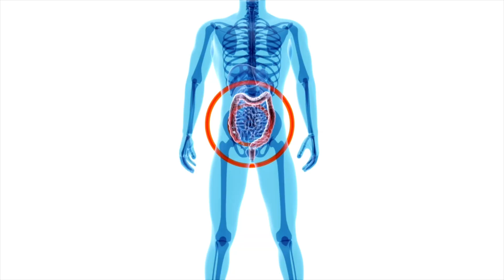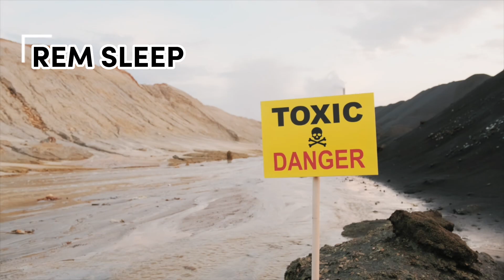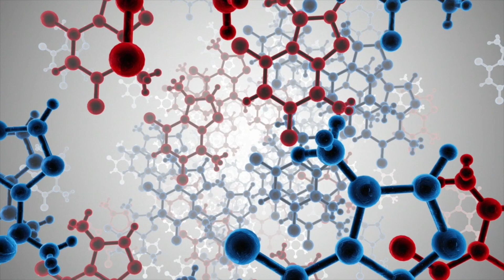Doctor Explains 7 Ways Alcohol STOPS Fat Loss and Prevents the Body from Losing Weight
In this video, we dive deep into the science of how and why alcohol is keeping you from losing weight and how it prevents fat loss.  I discuss why drinking makes it virtually impossible for your body to move towards your fitness goals.

I am a practicing doctor and surgeon.  I've lost 75 pounds, the healthy way, and I've found that giving up alcohol was one of the missing keys that unlocked rapid, healthy fat loss.  I discuss exactly why, in this video.

The Author does not pro­vide any med­ical advice on the Site. Access­ing, viewing, read­ing or oth­er­wise using this content does NOT cre­ate a physician-patient rela­tion­ship between you and it’s author. Pro­vid­ing per­sonal or med­ical infor­ma­tion to the Principal author does not cre­ate a physician-patient rela­tion­ship between you and the Principal author or authors. Noth­ing con­tained in this video or it’s description is intended to estab­lish a physician-patient rela­tion­ship, to replace the ser­vices of a trained physi­cian or health care pro­fes­sional, or oth­er­wise to be a sub­sti­tute for pro­fes­sional med­ical advice, diag­no­sis, or treatment. You should con­sult a licensed physi­cian or appropriately-credentialed health care worker in your com­mu­nity in all mat­ters relat­ing to your health.